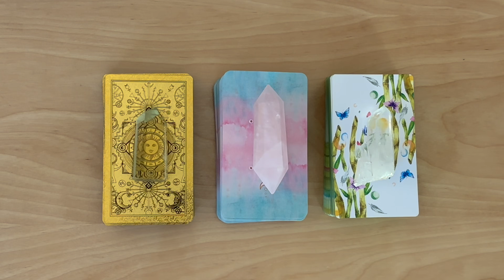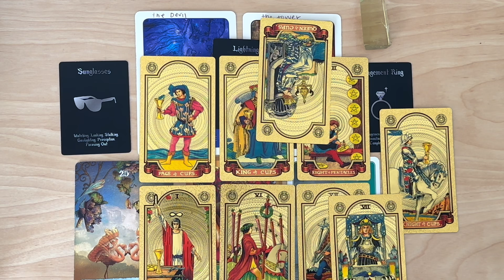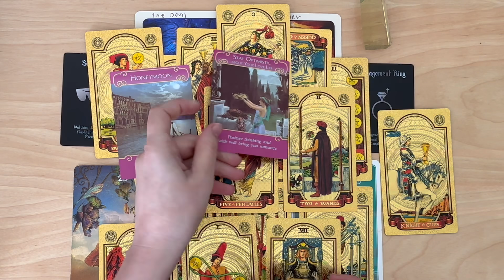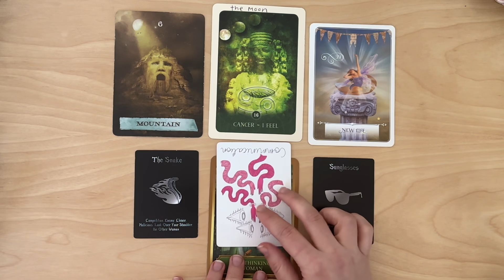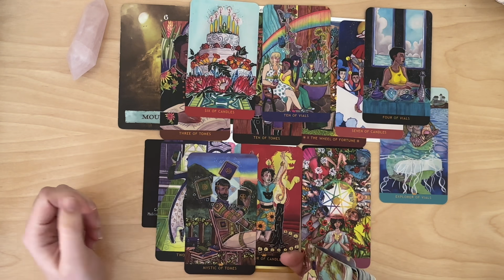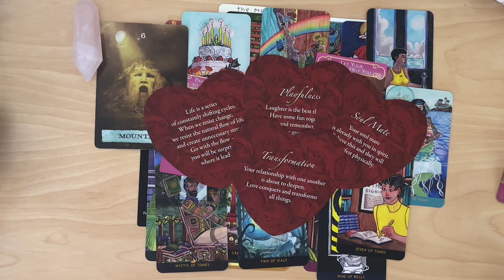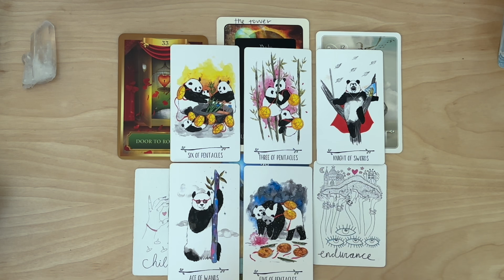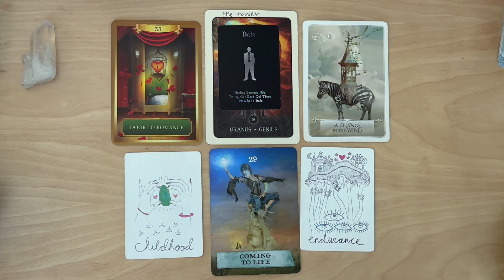THIS IS WHAT THEY ARE HOLDING BACK FROM YOU🖤PICK A CARD🖤 Timeless Love/Guidance Tarot Reading✨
⏱TIMESTAMPS⏱
Intro: 00:00
Pile 1: 03:46
Pile 2: 27:38
Pile 3: 47:34

🖤Decks used🖤
The Gold Foil Tarot
The Numinous Tarot
The Way Of The Panda Tarot

💗About me💗
Kate, 26
Leo🌞 Scorpio 🌝 Libra👆
INFP

Tip information (never expected but it is appreciated!)